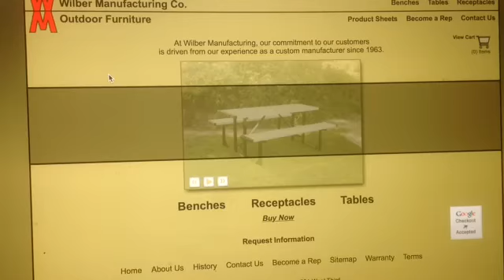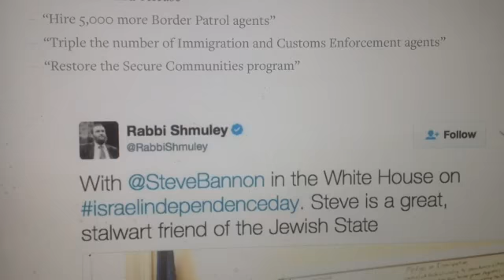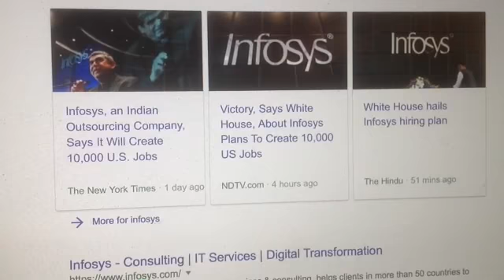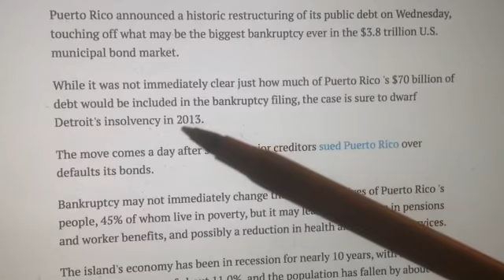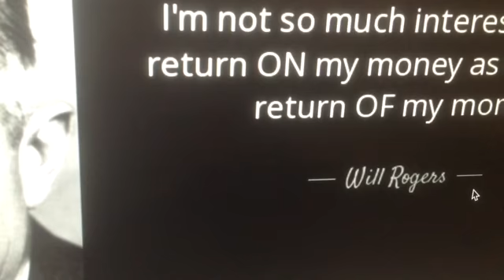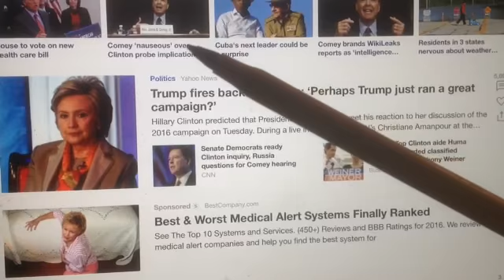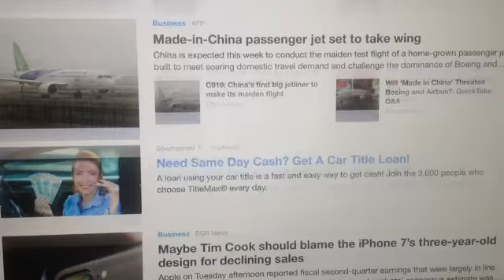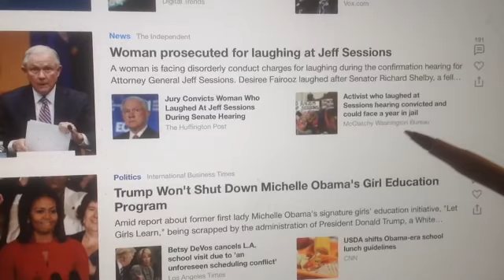"Day 104" Trump White House; Puerto Rico Bankruptcy, Rabbi Shmuley Leaks Bannon Whiteboard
On Day 104 of the Donald Trump White House Regime, Puerto Rico files for Bankruptcy and Rabbi Shmuley leaked the Steve Bannon Whiteboard agenda out of the White House. 74 Billion Dollar in debt and 50 Billion in Pensions,  Will Trump Bail out Puerto Rico ? You will have to ask Rabbi Shmuley !